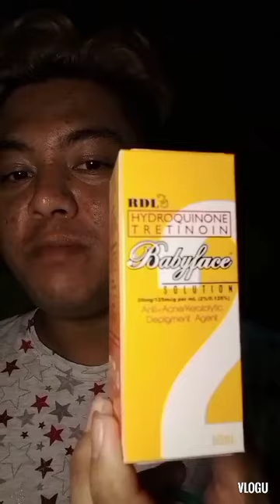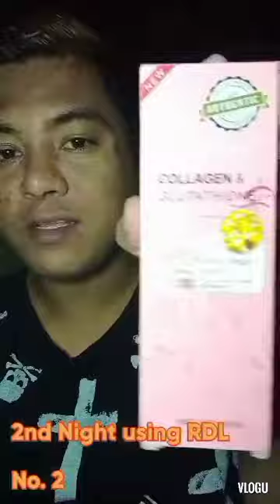RDL no. 2 (Mirror Skin) part 2